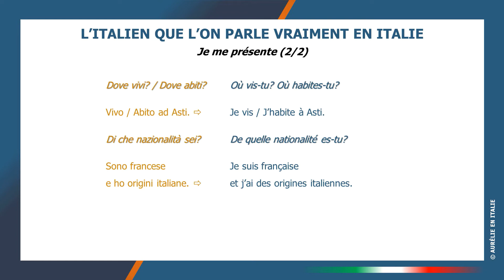Je me présente!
Je me présente en italien.
Et si on faisait connaissance?
Présente-toi en commentaire et... en italien! ;-)